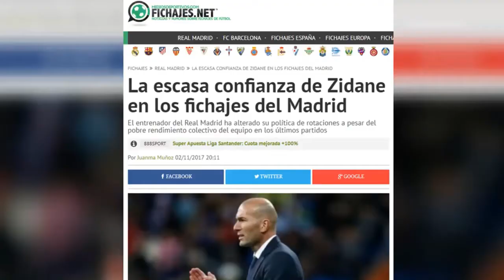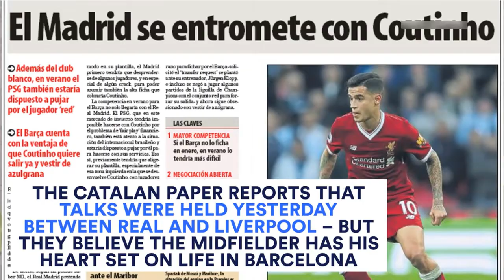Barcelona's Coutinho chase takes new twist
Mundo Deportivo and Sport banged the Philippe Coutinho to Barcelona drum right throughout the summer, promising agreed fees, contract signings and official presentations on what felt like a daily basis.
Now Coutinho barca story takes new turn.
Audio credit,